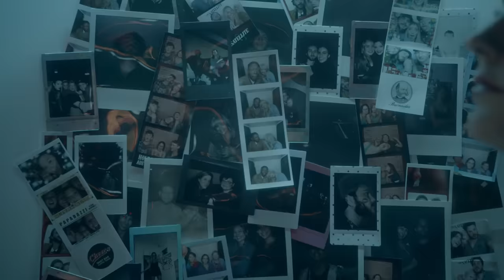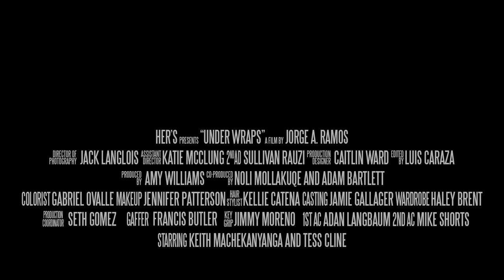Her's - Under Wraps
The official video for 'Under Wraps' by Her's.

Taken from the debut album 'Invitation To Her's', out now.

Director: Jorge A. Ramos
Producer: Amy Williams
Co Producer: Noli Mollakuqe
Co Producer: Adam Bartlett
AD: Katie Mcclung
2nd AD: Sullivan Rauzi
Production Coordinator: Seth Gomez

Cast
Keith Machekanyanga
Tess Cline

Cinematography: Jack Langlois
Gaffer: Francis Butler
Key Grip: Jimmy Moreno
1st AC: Adan Langbaum
2nd AC: Mike Shorts
Production Design: Caitlin Ward

Editor: Luis Caraza
Colorist: Gabriel Ovalle

Makeup: Jennifer Patterson
Hair Stylist: Kellie Catena